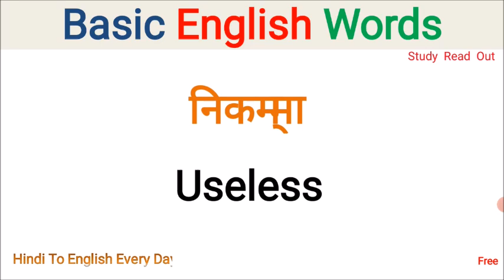Basic English Words, Hindi to English Word Meaning, Vocabulary, dictionary words, learn english Word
Vocabulary
dictionary words
learn english Word